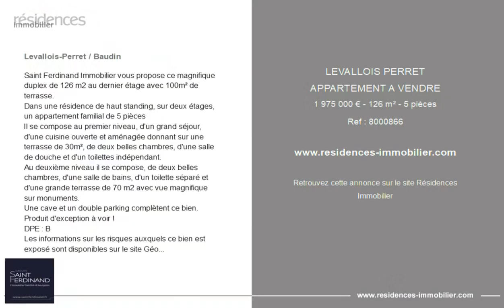LEVALLOIS-PERRET - APPARTEMENT A VENDRE - 1 975 000 € - 126 m² - 5 pièce(s)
Référence : 8000866

Levallois-Perret / Baudin

Saint Ferdinand Immobilier vous propose ce magnifique duplex de 126 m2 au dernier étage avec 100m² de terrasse.
Dans une résidence de haut standing, sur deux étages, un appartement familial de 5 pièces
Il se compose au premier niveau, d'un grand séjour, d'une cuisine ouverte et aménagée donnant sur une terrasse de 30m², de deux belles chambres, d'une salle de douche et d'un toilettes indépendant.
Au deuxième niveau il se compose, de deux belles chambres, d'une salle de bains, d'un toilette séparé et d'une grande terrasse de 70 m2 avec vue magnifique sur monuments.
Une cave et un double parking complètent ce bien.
Produit d'exception à voir !

Cette annonce vous est proposée par l'agence Saint Ferdinand Levallois

|2757747|